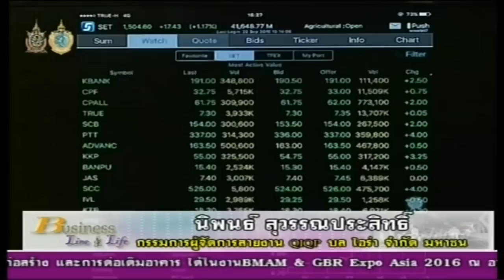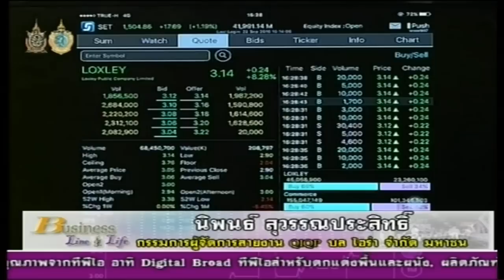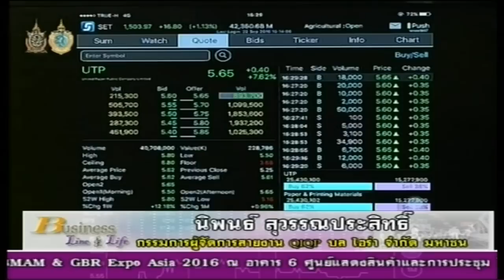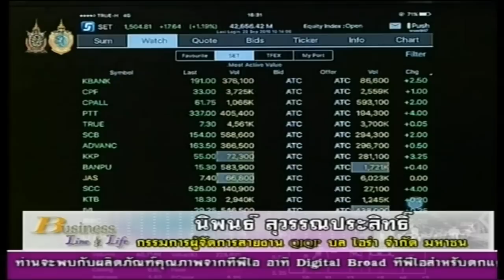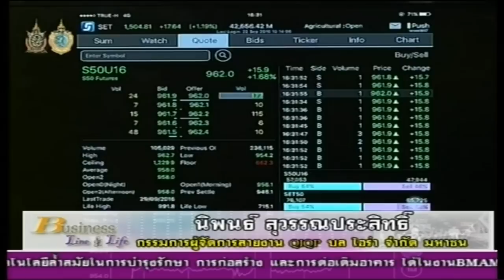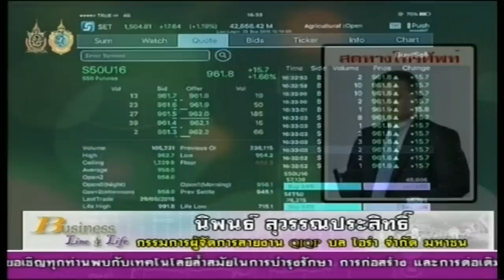นิพนธ์ สุวรรณประสิทธิ์ 22-9-59 On Business Line & Life